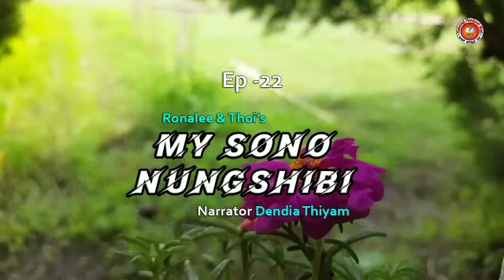My Sono Nungshibi - 22 || Ronalee || Dendia || MMW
Matamgi Manipuri Wari (MMW) Presents

My Sono Nungshibi

A Manipuri Monodrama

Audio & Picture Editor : PK Ningthouja

Video Editor : Nungcthoi Khumancha